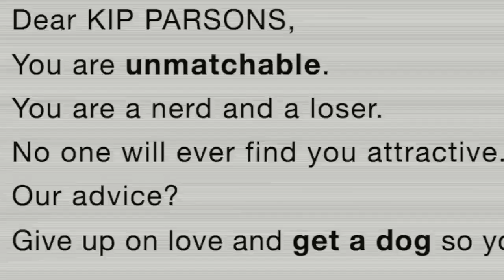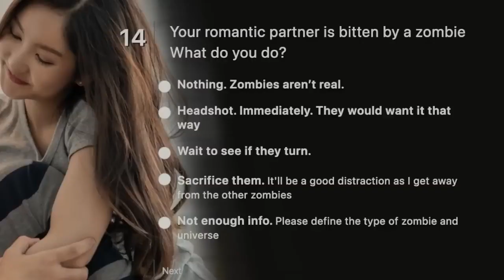Match Me If You Can (2023) | trailer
Kip Parsons, a computer nerd who declares war on online dating services when she's rejected by one as "unmatchable."

Stars: Georgina Reilly | Wilson Bethel | Brian George